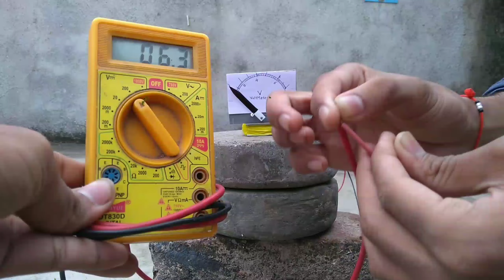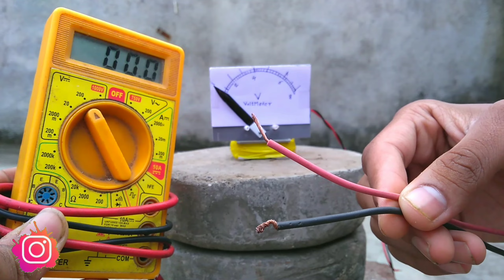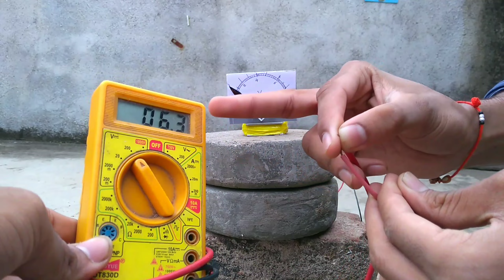How To Make VoltMeter At Home || Volt Meter कैसे बनाये घर पर || MultiMeter ||12 Dc Voltmeter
How to Make a Voltmeter at Home | वाल्ट मीटर कैसे बनाये ⚡| 12v DC Voltmeter

😀Hello Friends aj iss video mai maine ak bahut hi achha voltmeter banaya hai jo ap apne ghar ke saman se bahut asani se bana paoge to friends ..puri jankari keliye video ko last tak dekhn.

Components Used :-
1) Copper Wire
2)Magenet
3)PVC Pipe
4)Hot Glue
5) Steel Rod

I hope you guys enjoyed this video Hit the

how to
how to mak
voltmeter
analog voltmeter
how to make a voltmeter
how to make a voltmeter at home
voltmeter kaise use karte hain
voltmeter kaise check kare
dc volt meter
12v voltmeter
diy voltmeter
how to make voltmeter at home
voltmeter kaise banaye
वाल्ट मीटर कैसे बनाये
voltmeter by sid creative ideas
how to make multimeter at home easy
how to make multimeter at home